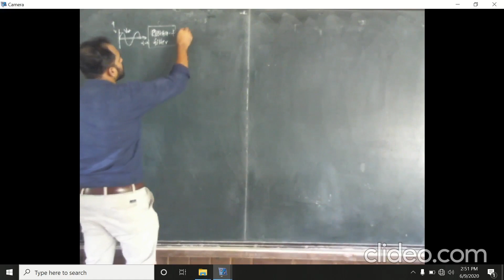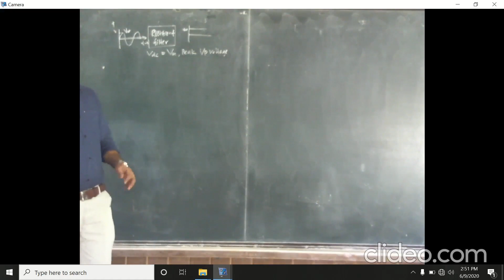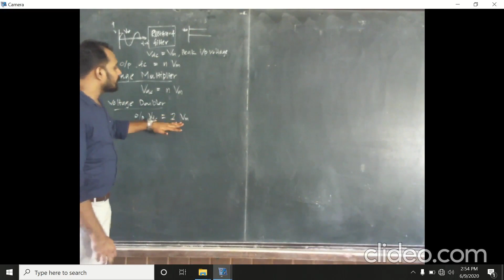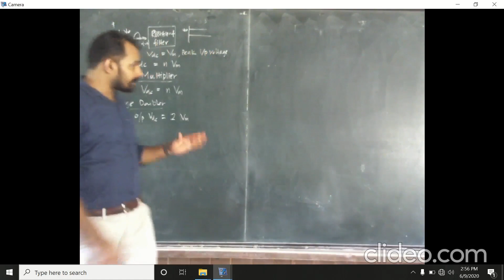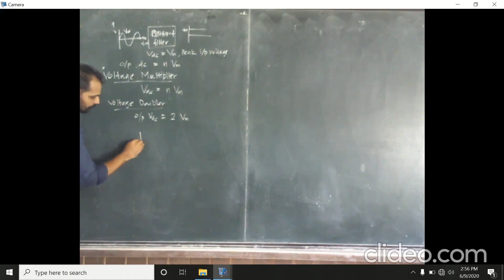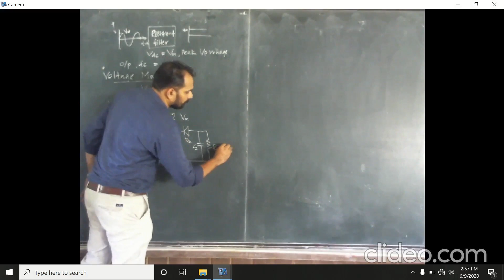4 1 Voltage Doubler Part A